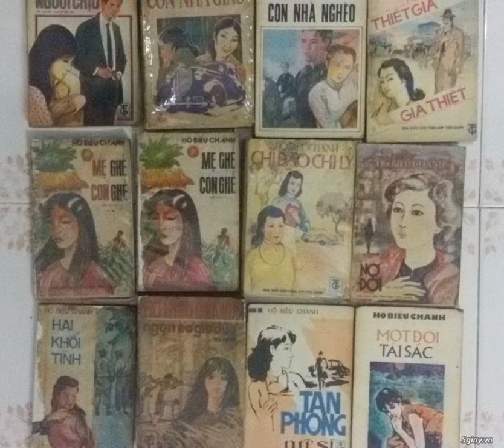Nhân tình ấm lạnh – Hồ Biểu Chánh - Phần 24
Duy Linh 20 tuổi làm ký lục tại Bạc Liêu là con của vợ chồng Hương chánh Hiển, cả hai vợ chồng qua đời vì buồn do thua kiện, mất mấy trăm mẫu ruộng tự tay mình khai khẩn,
Duy Linh mồ côi, sống nghèo nàn vẫn qua lại thân thiết với vợ chồng huyện hàm Tú Phan là bạn đồng hương với cha mẹ mình ngày trước. Duy Linh thầm yêu con gái của Tú Phan là Huỳnh Phi Phụng.
Sau Khi cha mẹ mất, Duy Linh phải bỏ học làm ký lục để mưu sinh. Phi Phụng học đến lớp nhì thì cha mẹ bắt ở nhà để lập gia đình. Tú Phan đã có một đời vợ trước, nhưng người vợ lỗi lầm, ông bỏ vợ xuống Bạc Liêu theo vợ chồng hương chánh Hiển khẩn ruộng rồi cưới vợ khác, sinh ra Phi Phụng và làm giàu sau 20 năm cần cù.
Thấy Phi Phụng xinh đẹp lại con nhà giàu có, nên nhiều người muốn cầu hôn: Hội đồng Lâm Yên muốn cưới Phi Phụng cho con trai là Lâm Thủ Thiệp vừa đậu tú tài, để cứu gở gia tài khánh kiệt do Lâm Yên thua cờ bạc; ông bà Phủ Trần Bá Thiện cũng muốn cưới Phi Phụng cho con trai mình là Trần Bá Kỉnh; Bá hộ Siêu định cưới nàng cho con trai mình là Ba Quận.
Duy Linh nghe tin ấy đau khổ, thấy Phi Phụng chỉ coi mình như một người anh, lại buồn vì bị Bá Kỉnh làm nhục, tủi phận nghèo hèn nên bán số ruộng ít ỏi cònlại làm vốn lên Sài Gòn buôn bán. Duy Linh không hề cho Phi Phụng và ông bà Tú Phan hay, với ý định làm sao cho giàu để trả thù đời, nhưng phải giàu sao cho có liêm sĩ.
Hai vợ chồng Tú Phan đều ưng thuận gả Phi Phụng cho Thủ Thiệp nhưng chưa kịp trả lời thì bất ngờ Tú Phan bị bịnh qua đời. Trước khi mất ông có trối lại với vợ nên gả Phi Phụng cho Thủ Thiệp. Thình lình có một thanh niên tự xưng là Huỳnh Tú Cẩm, con đời vợ trước của Huỳnh Tú Phan. Vợ chồng tri phủ Bá Thiện giận bà Tú Phan không gả con gái cho con trai mình nên xúi dục Tú Cẩm kiện để đoạt gia tài. Trước tòa, Tú Cẩm có khai sanh nên thắng kiện, mẹ con Phi Phụng vì không có hôn thú nên thua kiện đau đớn. Thủ Thiệp chê cô nghèo và bội hôn.….